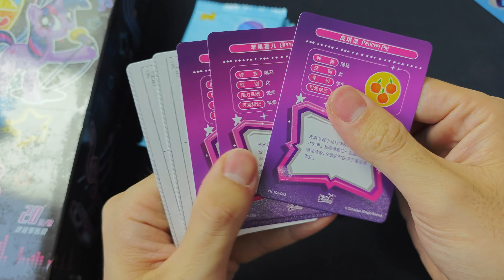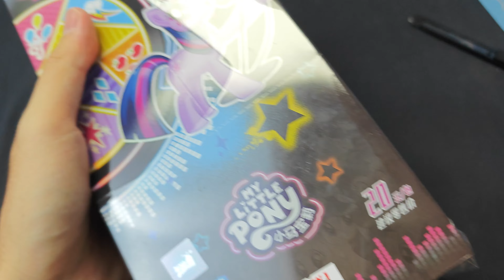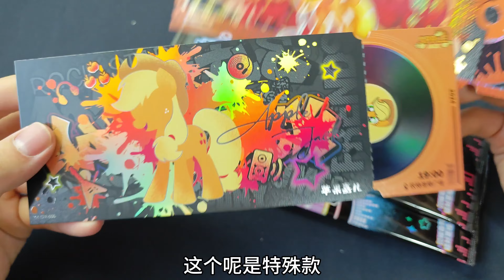今天拆小马宝莉卡包又中黑背，小马镭射票根卡中隐藏款真难中啊！